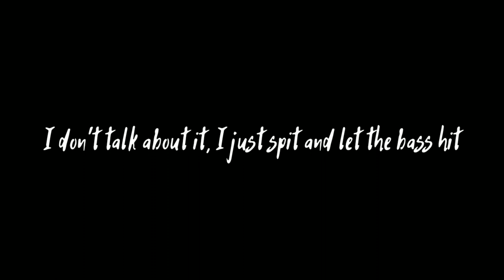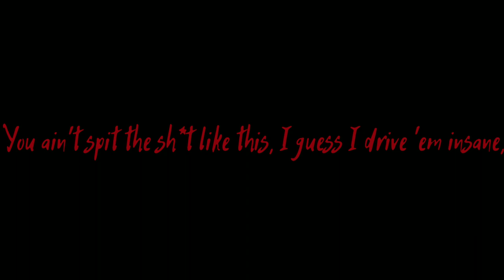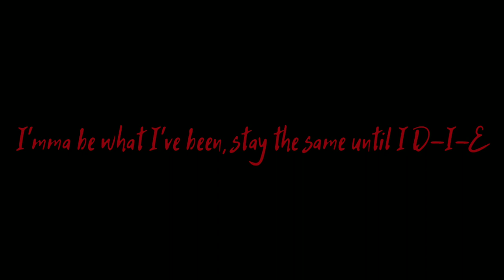SXMPRA - COWBELL WARRIOR [LYRICS]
The next song is SUB URBAN - Cradles
i will try to make it tommorrow

Lyrics 🚨The lyrics is not censored in the description🚨:

You know it's Schemaboys to the motherfucking grave, bitch
Sxmpra stay the same, and you know I never take shit
I don't talk about it, I just spit and let the bass hit
You don't really wanna be the one to have to run up, turn and face it

Pussy motherfucker really wanna be the one to pull up on a brother
Wait a minute, better stand back
I'mma be the one to get a motherfucker jumpin' to the bass, let it rip so quick, who dat?
Do it alone, now gimme the bone, I'm takin' 'em on
When I pop off, let 'em fall flat
Let a- Let a man swang with a baseball bat
I don't need that, motherfucker who mad?

Comin' from the underground, ain't losin' the sound
I'm tryna make my brothers proud, you know I'm doin' it now
These other rappers can't compete, they fuckin' hate when they down
I came from nothin', now they just can't keep my name out they mouth

They don't really fuck with the ones like us
And they gon' see us as a threat til' we overcome
We tell 'em "boy you out of luck
'Cause the the clock has struck
And we gon' come to take the throne
Man, yo' time is up"

I don't really fuck with the ones like them
Put 'em in a grave, bitch, eat my dust
Never gonna get away, bitch, where's my pen?

Writing down these lyrics, I'm igniting the paper
I guess it's safer to type 'em, I got the gods in my favor
'Cause I'm a cowbell warrior, boy we ain't the same
You ain't spit the shit like this, I guess I drive 'em insane, aye!

Wait a minute, motherfucker really wanna buck up with a brother
Gotta put 'em in the gutter with the other motherfucker that tried to test my team
I guess I need to let 'em free
I'mma be what I've been, stay the same until I D-I-E
I'll rest in peace knowin' that I fuckin' backed my team

Sxmpra own this...